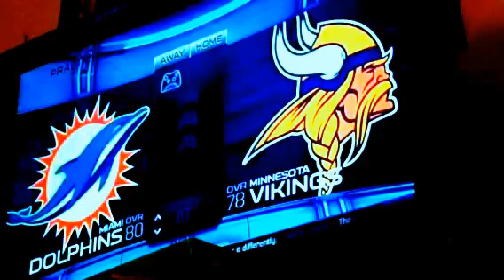FOOTBALL BIGGEST HITS AND B3EST SONG